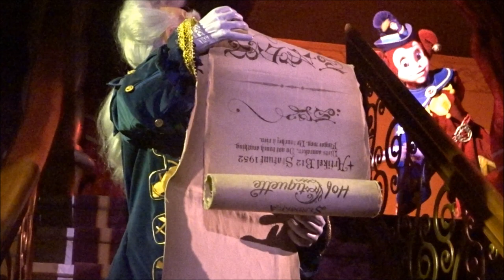Symbolica Onride 29-09-2018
Efteling Attractie Symbolica Onride !

Opgenomen op 29 September 2018